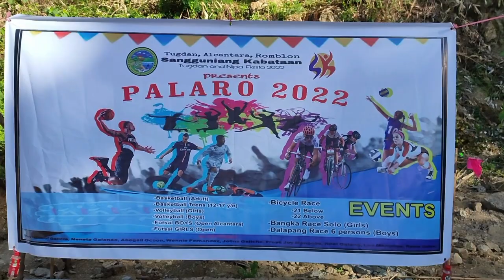1st MTB CIRCUIT RACE 2022 @ Nipa, Tugdan Alcantara Romblon. PALARO 2022 na-inilunsad : Panoorin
This video shows how active the Sangguniang Kabataan ng Tugdan, Alcantara, Romblon in SPORTS as they initiated the conduct of the PALARO 2022, The First MTB CIRCUIT RACE 2022 @ Nipa, Tugdan Alcantara Romblon.